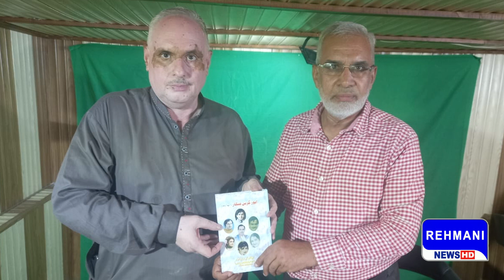Filmi Waqiyat Part 1 by Arshad Khokher